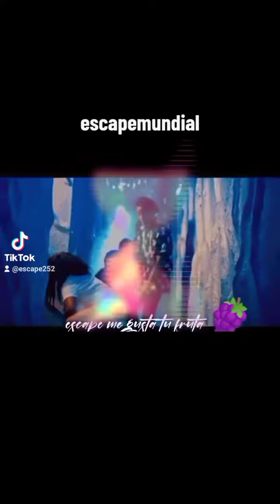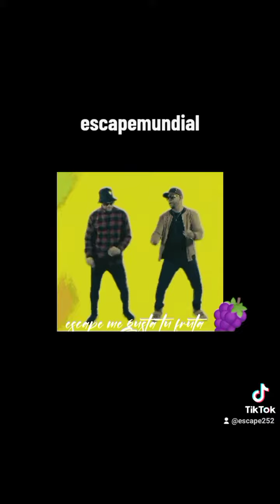música virales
Maluma Carol Gi Bad Bunny Rosalía música 🎵 para bailar me gusta tu fruta @829MusicMundialOfficial @glbleon197711 @VideosMusicaVEVO. @famososviralesmx